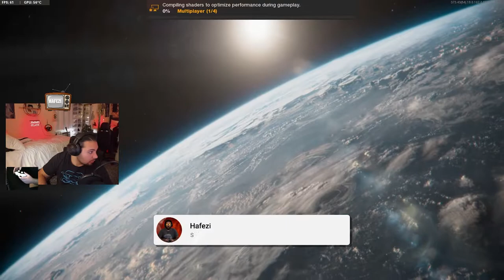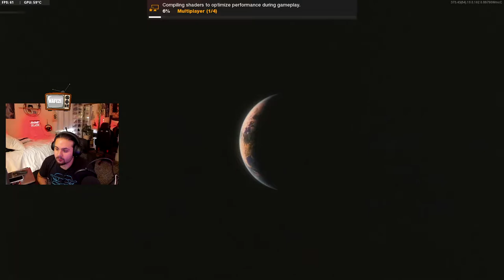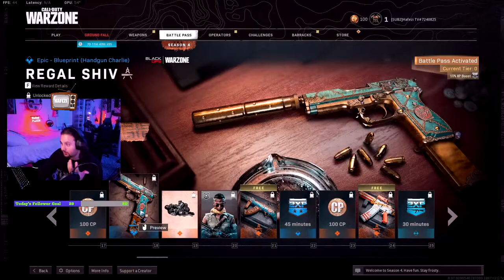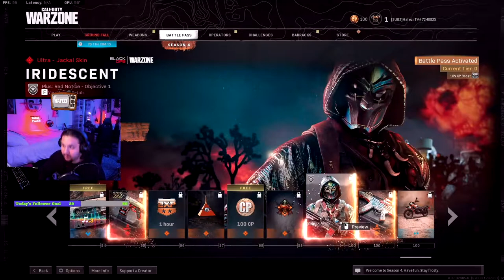Hijacked Is Back!!! Welcome To Season 4 (reacting to season 4 battle pass)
Hey guys Hafezi a little bit about myself I’m 19 years old and I live in Los Angeles, in this video Hijacked Is Back!!! Have a EPIC day

uploading 2 times every week

- Hafezi PLAYS